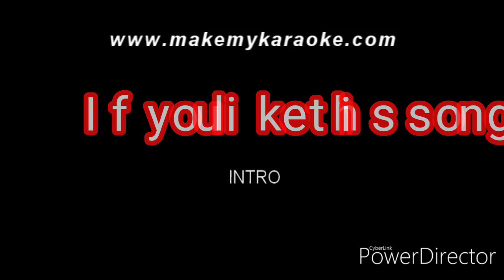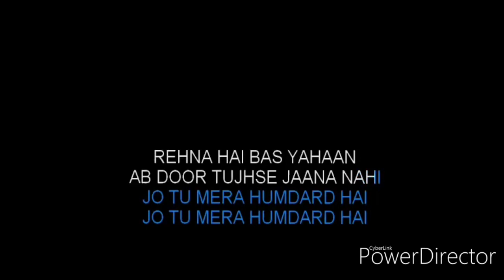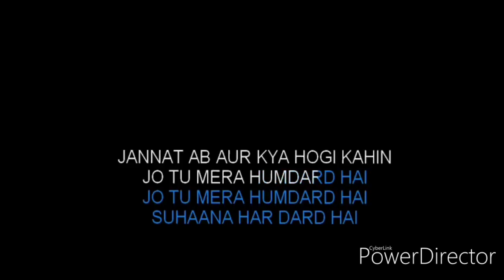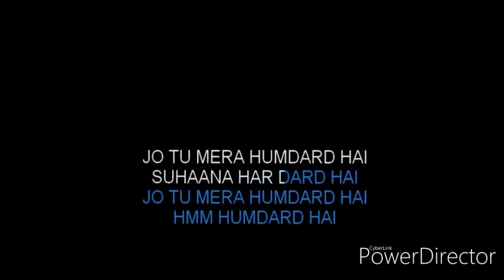Hamdard Full Video Song | Ek Villain |Rubaiyat Aslam| Mithoon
Sang by Rubaiyat Islam